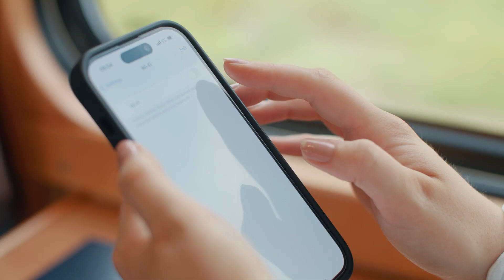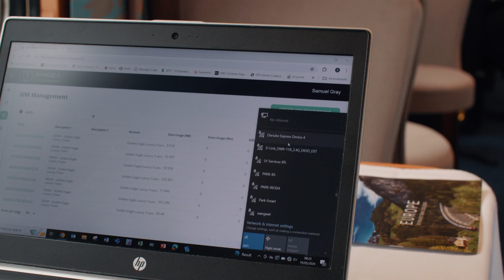Elite Group | Golden Eagle Luxury Trains | Onboard Connectivity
Golden Eagle Luxury Trains faced onboard connectivity challenges that impacted their guests' 5* experience. Watch to see how we helped overcome these challenges with IoT data SIMs.